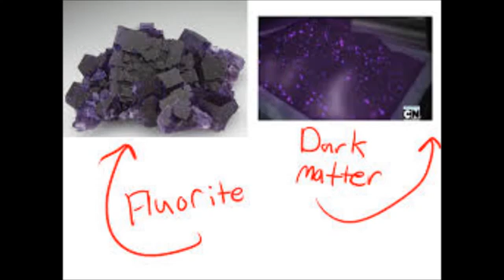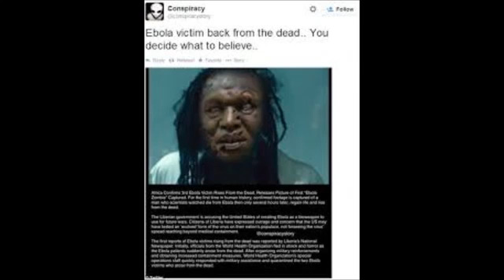How Are The Effects From CERN Going To Affect You